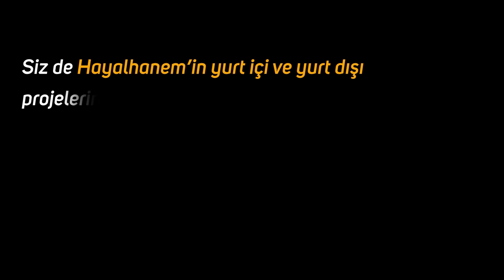Gusül Abdesti Alırken En Çok Yaptığımız 6 Hata - Gusül Abdesti Nasıl Alınır? | Fatih Koyuncu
Gusül abdesti alırken yapılan en büyük hatalar nelerdir?
Mezheplere göre gusül abdesti nasıl olur?
Doğru bilinen yanlışlar nelerdir?
Gusül abdesti nasıl alınır?
İyi seyirler…

00:00 Giriş
01:08 Mezheplere Göre Gusül Abdesti Nasıl Alınır?
02:46 Guslün Sünnetleri
05:19 Gusülde Nelere Dikkat Etmeliyiz?
06:01 Oje İle Gusül Abdesti Olur Mu?
06:32 Dövme İle Gusül Abdesti Olur Mu?
07:03 Bedeninde Yara Olan Kişi Nasıl Gusül Abdesti Almalıdır?
07:43 Gusül Abdesti Gerektiren Durumlar
08:11 Gusül İle İlgili Bilinen Hatalar

Mezheplere göre gusül
Gusülde bütün vücudun kuru bir yer kalmayacak şekilde tamamen yıkanması şarttır. Hanefî ve Hanbelîler’e göre ağız ve burnun içi bedenin (yüzün) dışından sayıldığı için gusülde ağza su almak (mazmaza) ve burna su çekmek (istinşak) suretiyle buraları yıkamak da farzdır. Bu sebeple guslün ağza su almak, burna su vermek ve bütün vücudu kuru yer kalmayacak şekilde yıkamak şeklinde üç farzının bulunduğu belirtilir.
Mâlikî ve Şâfiîler ile Şîa’dan Ca‘ferîler’e göre ise ağız ile burun içi bedenin dışından sayılmadığı için gusülde yıkanmaları farz değil, sünnettir. Gusülde niyet Hanefîler’e göre sünnet, diğer mezheplere göre farzdır. Vücudu ovalamak Mâlikîler’e ve Şâfiî fakihlerinden Müzenî’ye göre farzdır; ayrıca gusle besmele ile başlamak da Hanbelîler’e göre farzdır.
Guslün sünnetleri de şunlardır:
-Cünüplükten dolayı yıkanmaya niyet etmek, besmele ile başlamak,
-Elleri üç kere yıkamak,
-Avret yerlerini ve varsa bedenindeki pisliği yıkamak,
-Namaz abdesti gibi abdest almak,
-Parmaklarla saçları tarar gibi yaparak suyun saç köklerine ulaşmasını sağlamak, ,
-Önce sağ omuza, sonra da sol omuza su döküp bütün bedeni ovalamak, -Her organı üç kere yıkamak ve gusül esnasında bu sıraya riayet etmek.
Gusül gerektiren durumlar
Guslü gerektiren hallerden cünüplük, meninin cinsî bir zevkle (şehvetle) tenâsül organından çıkmasıyla oluşur. Bunun rüyada veya uyanıkken hâsıl olacak cinsî bir arzudan veya herhangi bir heyecandan ileri gelmesi mümkündür. Bu hallerde ve ayrıca meni gelmese bile cinsî münasebette bulunma durumunda hem erkek hem de kadına gusül farzdır (bk. CENÂBET; CİMÂ). Uyandığı zaman düşünün azdığını hatırlamadığı halde çamaşırının meni ile kirlendiğini gören kimse de cünüp sayılır. Bunun aksine ihtilâm olduğunu sandığı halde çamaşırı kirlenmeyen kimsenin gusül yapması gerekmez. Hanefîler’le Ca‘ferî fakihlerine göre cünüp olan kimsenin, idrar yolundaki meni kalıntılarının temizlenmesi için bir süre beklemesi veya küçük abdestini yapması gerekir. Bunu yapmadan gusletmesi halinde gusülden sonra gelen meniden dolayı yeniden yıkanması icap eder. Hanbelî ve Mâlikîler’e göre ise bu durumda yeniden gusül gerekmez. Şâfiîler’le Ca‘ferî fakihlerine göre, ister şehvetle ister şehvetsiz olsun tenâsül organından gelen meni yıkanmayı gerektirir; diğer mezheplere göre ise guslün vâcip olması için meninin şehvetle gelmesi şarttır. Cinsî heyecan sebebiyle tenâsül organından gelen ince, beyazımtırak sıvı ile (mezi) bazan idrardan sonra gelen katı ve mat renkteki sıvı (vedî) guslü gerektirmeyip sadece abdesti bozar.
Hayız ve nifas kanlarının kesilmesiyle veya hayız ve nifas hali için öngörülen âzami sürenin sona ermesiyle (bk. HAYIZ; NİFAS) gusül gerekli olur. Bu süreyi aşan kanamalar özür hali (istihâze) sayıldığından bu tür kanamaların sona ermesi halinde gusletmek farz değil müstehap görülmüştür. Öte yandan hayız ve nifas halinin mi yoksa bu halin sona ermesinin mi guslü gerekli kıldığı fakihler arasında tartışmalı olmakla birlikte bu görüş ayrılığının istisna ve ayrıntı sayılabilecek bazı durumlar dışında önemli bir amelî sonucu yoktur.

gusül abdesti
gusül abdesti nasıl alınır kadın
gusul abdesti nasil alinir
gusül nasıl alınırgusul abdesti
gusül abdesti nasıl alınır erkek
gusul nasil alinir
gusul abdest nasıl alınır
güsül abdest nasıl alınır erkek
gusul abdesti ile namaz kılınır mı
gusül abdesti farzları
gusül
oruçluyken gusül abdesti nasıl alınır
gusül abdestiyle namaz kılınır mı
gusül abdesti neden alınır
gusül abdestinin farzları